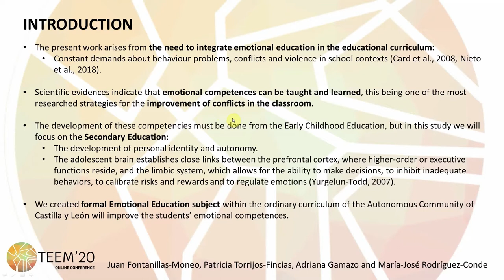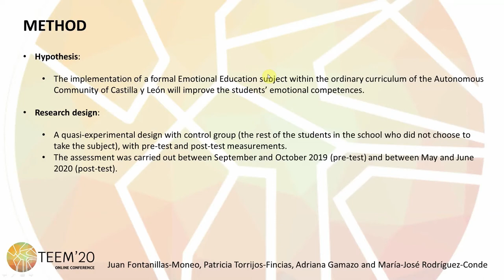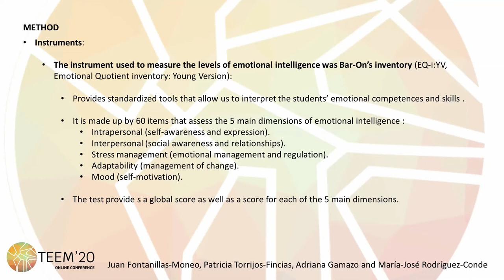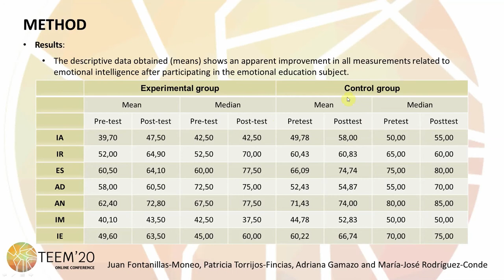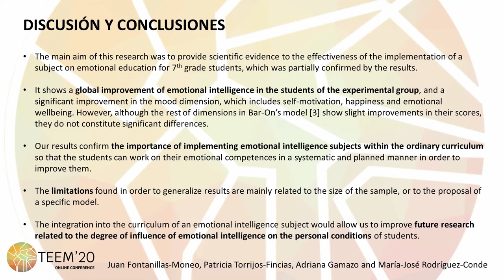Pertinence of Emotional Education within the Ordinary Curriculum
Full title: Pertinence of Emotional Education within the Ordinary Curriculum: Design and Assessment of a Regional Free Elective Subject on Emotional Intelligence

Authors: Juan Fontanillas-Moneo, Patricia Torrijos-Fincias, Adriana Gamazo and María-José Rodríguez-Conde

How to cite this work:
Fontanillas-Moneo, J., Torrijos-Fincias, P., Gamazo, A. and Rodríguez-Conde, M. J. (2020). Pertinence of Emotional Education within the Ordinary Curriculum: Design and Assessment of a Regional Free Elective Subject on Emotional Intelligence. In F. J. García-Peñalvo (Eds.), Proceedings of the 8th International Conference on Technological Ecosystems for Enhancing Multiculturality (TEEM 2020) (Salamanca, Spain, October 21-23, 2020)